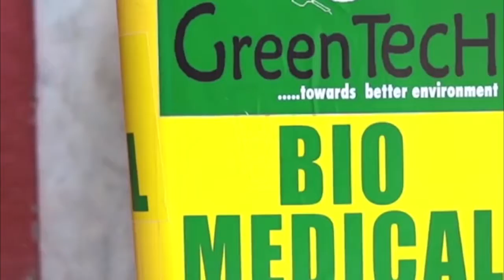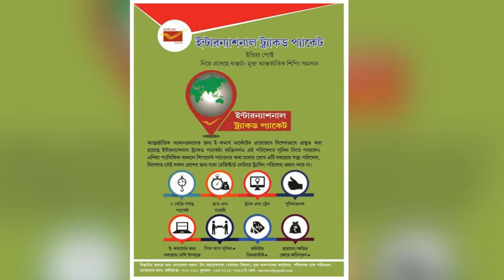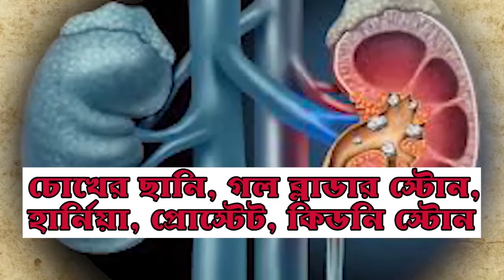টিএমসিপির প্রতিষ্ঠা দিবসে উত্তেজনা মানিককে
রাহুল মন্ডল, মালদা: তৃণমূল কংগ্রেস ছাত্রপরিষদের প্রতিষ্ঠা দিবস উপলক্ষে মানিকচক কলেজে উত্তেজনা ছাত্র সংগঠনের দুই গোষ্ঠীর কর্মী-সমর্থকদের মধ্যে।

জানা যায় শুক্রবার মানিকচক কলেজের গেটের সামনে প্রতিষ্ঠা দিবস উদযাপন করা হয় তৃণমূলের দলীয় পতাকা উত্তোলনের মধ্যে দিয়ে। এদিনের অনুষ্ঠানে উপস্থিত ছিলেন তৃণমূল ছাত্র পরিষদের সভাপতি সৈয়দ রেজাউল আলী সহ কর্মী সমর্থকেরা। পতাকা উত্তোলনের পর কিছু ছাত্রের মধ্যে বচসার সৃষ্টি হয়। ঘটনার খবর পেয়ে মানিকচক থানার পুলিশ পৌঁছায় এবং পরিস্থিতি স্বাভাবিক করে।

যদিও এই ঘটনায় দলীয় কোন মতবিরোধ নেই বলে জানিয়েছে ছাত্র পরিষদের সভাপতি সৈয়দ রেজাউল আলী। তিনি আরো বলেন যে "এটা কর্মীদের ব্যক্তিগত বিষয়। মানিকচকে তৃণমূল ছাত্রপরিষদে গোষ্ঠী কোন্দল নেই। আমরা সবাই দিদির সৈনিক"।